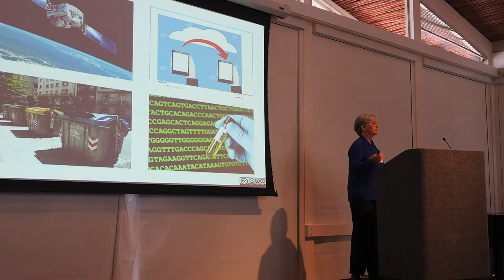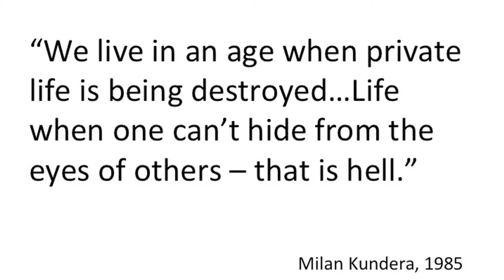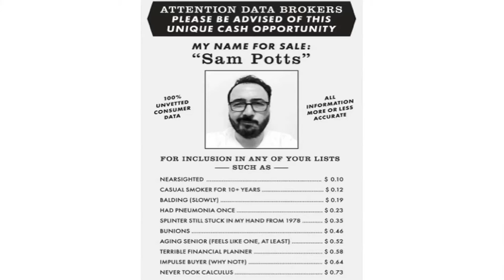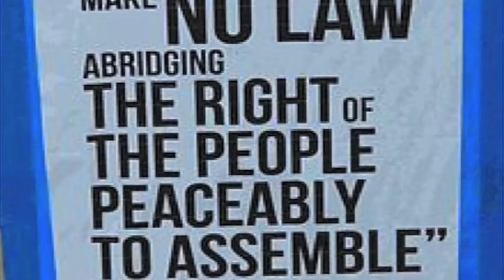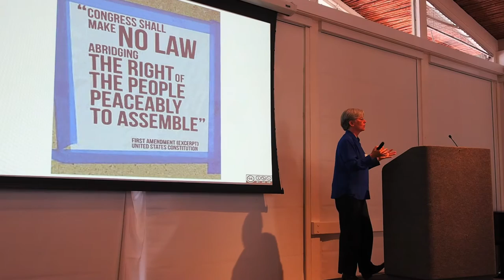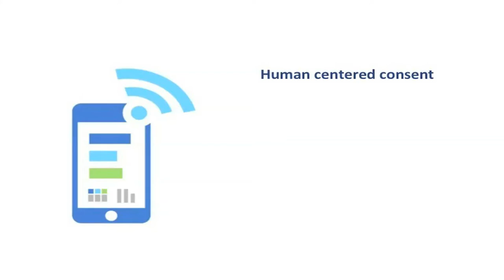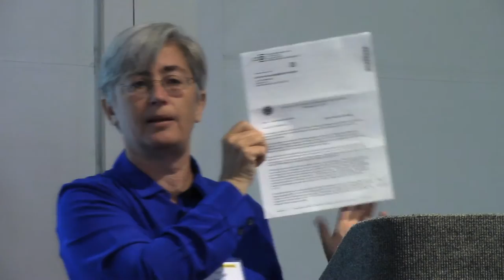The Ethics of Data and Privacy: Lucy Bernholz at the 2015 Media Impact Forum.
Lucy Bernholz of Stanford’s Center on Philanthropy and Civil Society considers the risks and rewards of big data in the public interest at this annual gathering of funders hosted by Media Impact Funders, June 2015, Menlo Park, CA. Learn more